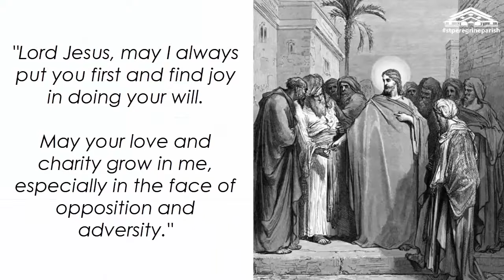Saturday (January 20): "People were saying of Jesus, 'He is beside himself'"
Daily Quote from the early church fathers: Jesus' worried kinfolk, by Jerome (347-420 AD)

"In the Gospel we read that even his kinsfolk desired to bind him as one of weak mind (Mark 3:21). His opponents also reviled him saying, 'You are a Samaritan and have a devil' (John 8:48)." (excerpt from LETTER 108, TO EUSTOCHIUM)